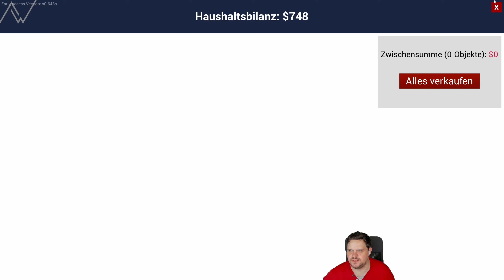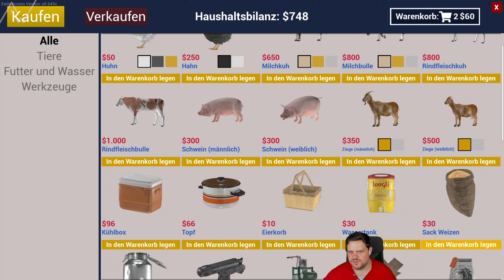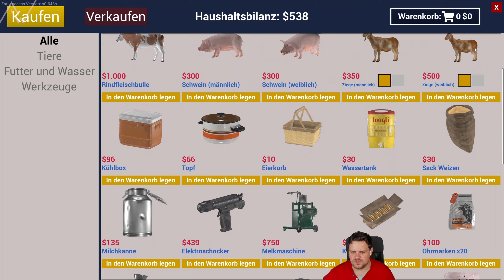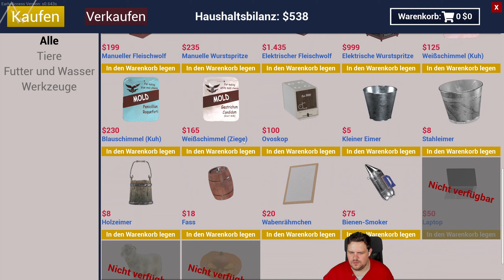Let's Play Ranch Simulator Deutsch 08: Jagen, einkaufen, Holz sammeln